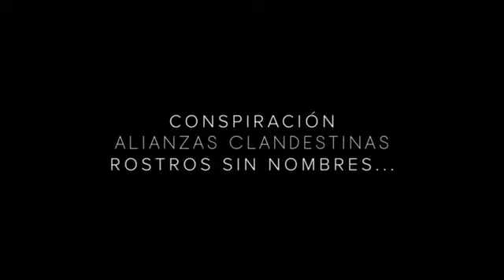Se estrena en los Estados Unidos el documental “Venezuela, The Truth A Game of Chess” Infobae 2